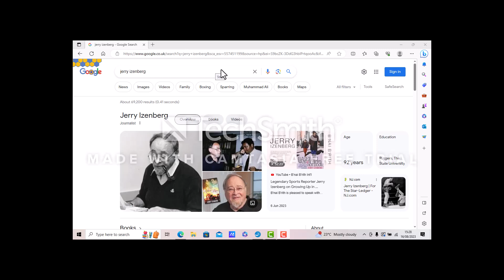Jerry Izenburg Interview (Part 2) With Slater's Boxing